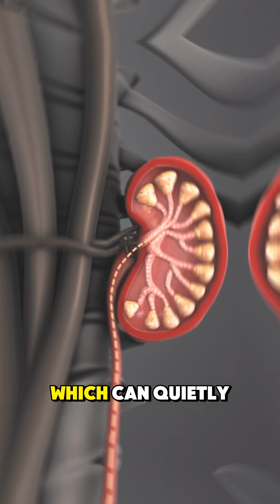What is Polycystic Kidney Disease? Causes, Symptoms & Treatment Guide